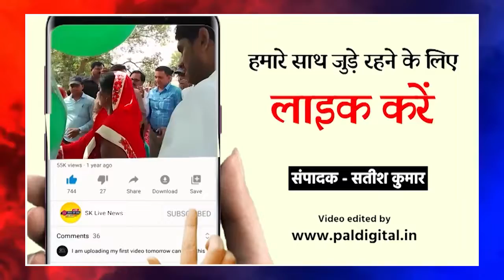चन्द्र ग्रहण के दौरान क्या रहता है वर्जित? गर्भवती महिलाओं को क्या नही करना चाहिए?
ग्राउंड रिपोर्टर:-अखंड ज्योति

लोकेशन:- श्री शिव शक्ति मन्दिर पॉलिटेक्निक मोड़,पटना